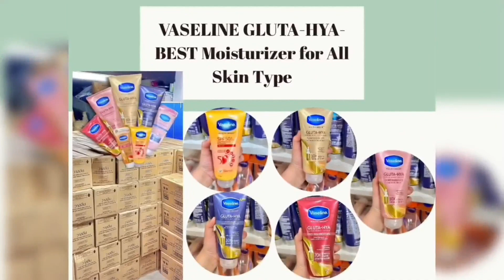ME & MY KITCHEN Ep. 152 ( DEEP FRY CHICKEN BREAST , FRIED RICE & BLANCHED OKRA / KALE )